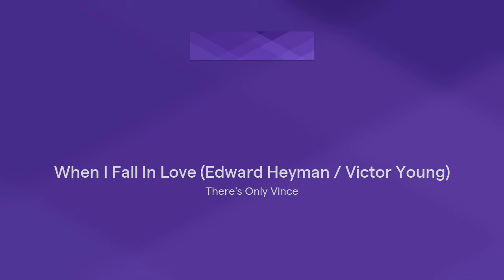When I Fall In Love (Edward Heyman / Victor Young)